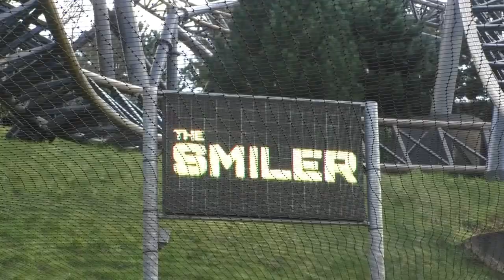Flamingo Land Resort Trip Preview July 2022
On this Theme Park Preview, I'll be previewing the upcoming summer trip to Flamingo Land Resort Yorkshire, during the opening weekend for their 10 Looping Coaster; Sik!